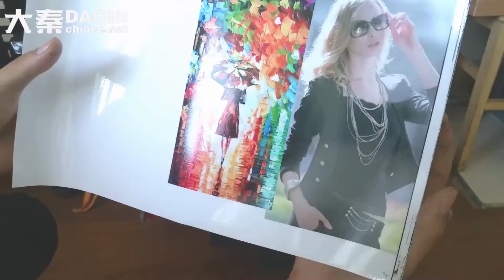Small business machines for sale in india - personalize for any mobile phone case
Start your own small business of custom mobile skin / case for any mobile phone such as Samsung, Apple, HTC, Huawei, Coolpad, Lenovo, ZTE, Xiaomi, OPPO, Vivo, Smartisan, Nubia, Blackberry...etc. DAQIN, poineer and leader of DAQIN mobile phone case machine, sell well in 135 countries since 2002.